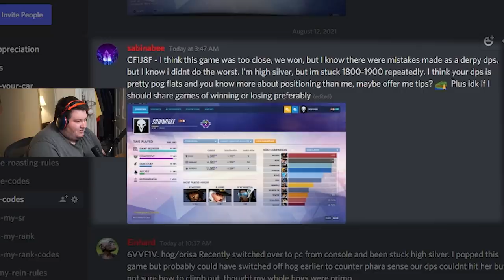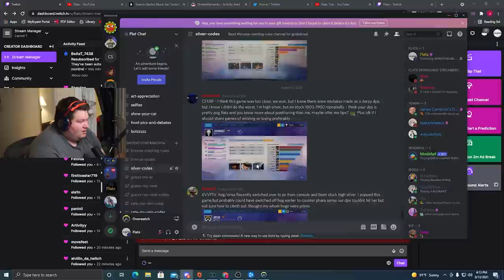I spectated a Silver DPS but I actually try coaching them.